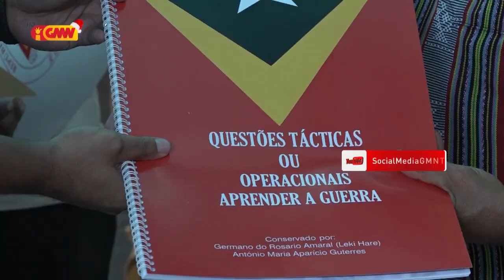Kay Rala Xanana Gusmão hateten Guerrilla iha Timor Leste úniku iha mundo